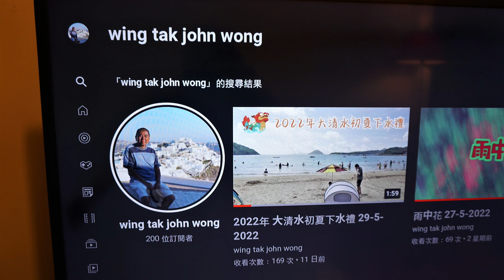多謝200位朋友訂閱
多謝晒